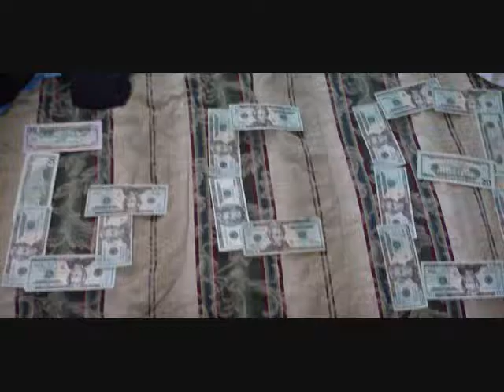747ERob - Any Realer